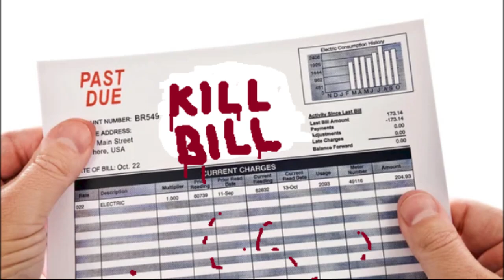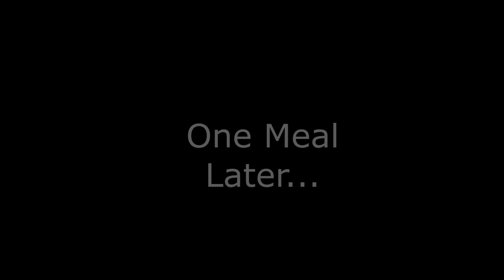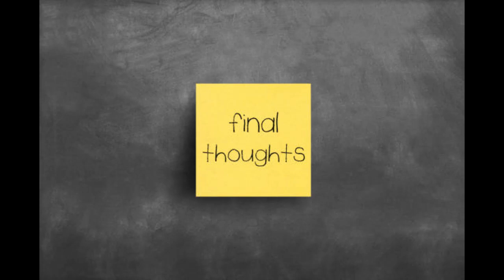Horrible Film Recaps : Kill Bill Vol. 1 & 2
Sophie 2.0 returns with a yarn of pain, loss, and righteous revenge!!

(Warning! Video contains multiple incidents of cinematic malpractice.)